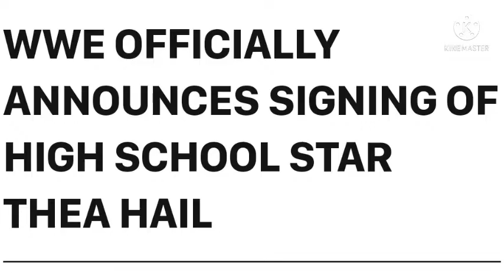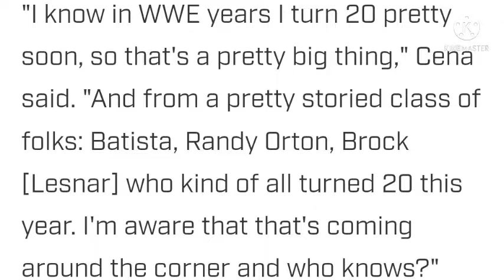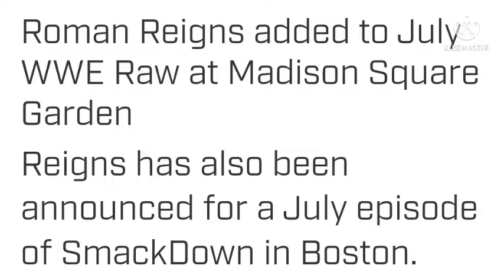ROMAN REIGNS COMING TO RAW | JOHN CENA RETURN 2022 SOON ! EDGE CONFIRMS JUDGEMENT DAY 4th MEMBER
1. ROMAN REIGNS COMING TO RAW ON 25 JULY
2. ROMAN REIGNS SCHEDULED FOR SMACKDOWN EPISODES AGAIN
3. EDGE CONFIRMED JUDGEMENT DAY 4 TH MEMBER AS CIAMPA
4. JOHN CENA TEASED WWE RETURN 2022
5. SONYA DEVILLE FINED FOR ILLEGAL ACTIVITY
6. ALEXA BLISS REACTION ON NEW THEME SONG
7. LOGAN PAUL RECALLS MEETING WITH VINCE MCMAHON
8. WWE NEW DELHI SIGNING FROM SCHOOL
9. WWE FACT ABOUT KEVIN OWENS

TIMESTAMPS :

00:00 INTRO + HEADLINES
00:36 EDGE
01:14 LOGAN PAUL
01:46 WWE NEW SIGNING
02:06 WWE FACT
02:36 JOHN CENA
03:18 SONIYA DEVILLE
03:48 ALEXA BLISS
04:16 ROMAN REIGNS

WRESTLE CHATTER
WRESTLE INDIA
WRESTLING HINDI NEWS
WRESTLING PEDIA
NORMY WRESTLING
WWE HELL IN A CELL 2022 MATCHES